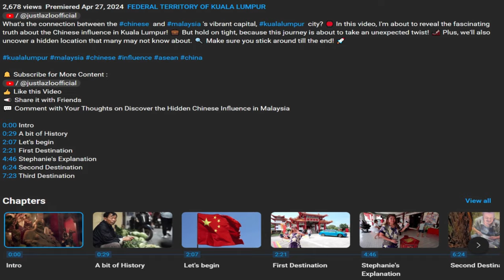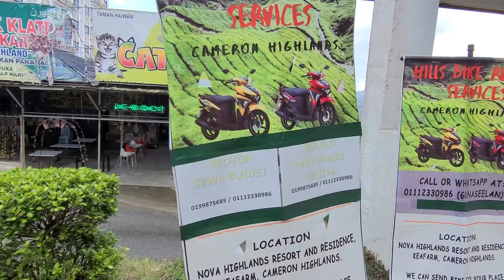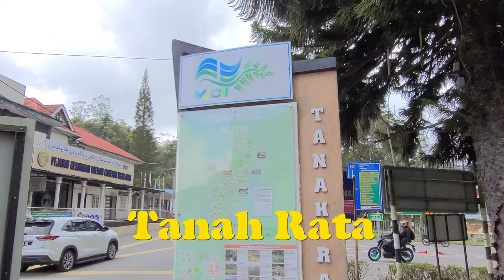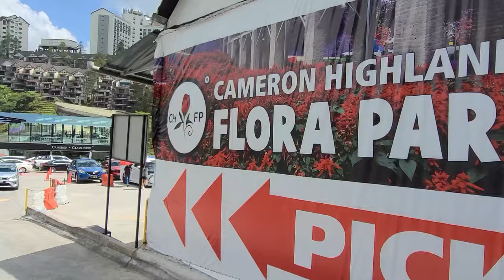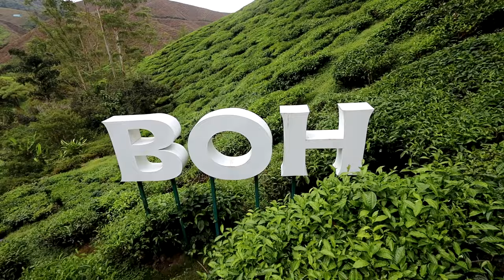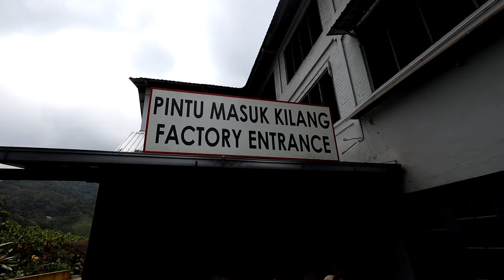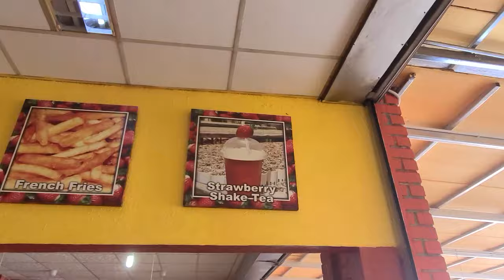Things You Must Know Before Visiting Cameron Highlands, Malaysia (Honest Opinion) | Just Lazlo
Discover the hidden realities of Cameron Highlands! 🌄 In this video, we share essential travel tips, from the best time to visit to navigating the crowded tea plantations. Learn about must-see spots like Flora Park, Boh Tea Plantation, and Big Red Strawberry Farm.

Find out how to get around, what to pack, and the best way to experience local festivals. Join us as we explore Cameron Highlands and provide honest insights to make your trip unforgettable.

This video is about Things You Must Know Before Visiting Cameron Highlands, Malaysia (Honest Opinion). But It also covers the following topics:

Things You Must Know Before Visiting Cameron Highlands
Why you should visit Cameron highlands
How to get around Cameron Highlands

Video Title: Things You Must Know Before Visiting Cameron Highlands, Malaysia (Honest Opinion) | Just Lazlo

✅ About Just Lazlo.

Welcome to Just Lazlo! This channel aims to introduce different countries and cultures worldwide, mainly focusing on Malaysia. I aim to create an organic community and a friendly and welcoming environment for everybody. I explore the vibrant cultures and traditions of Malaysia and beyond.

From personal experiences to diverse religions and unique travel stories, there's always something new to discover. Whether in Asia, the UK, or other parts of the world, get ready for exciting vlogs and cultural insights. My videos are short and informative, and I make them exciting by using my videos and experiences as examples. I avoid controversial topics while also respecting others' points of view.

0:00 Intro
0:30 Travel Tips (MUST WATCH)
2:57 Florapark
4:31 Boh Tea Plantation
5:58 Big Red Strawberry Farm
7:13 Brinchang Night Market
8:06 Jim Thompson Tea Room - Cameron Highlands Resort
8:27 Summary
9:20 Hindu Festival